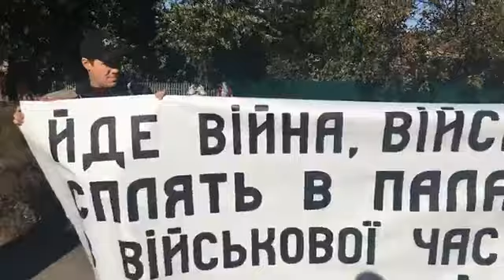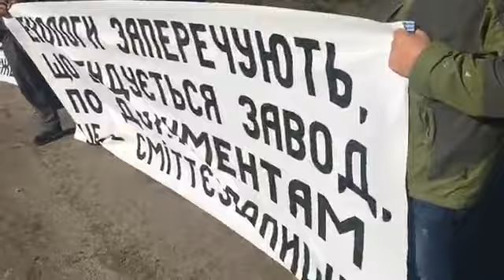ЛЮДИ ЖМЕРИНКИ ПРОТИВ ПОСТРОЙКИ ЗАВОДА